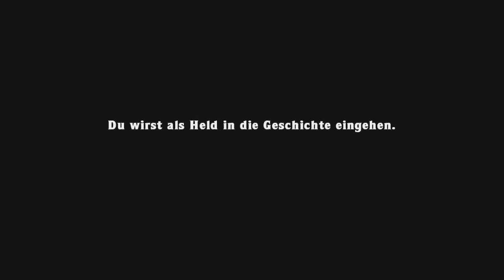Der volle Livestream vom 21.09.2014 - Spelunky